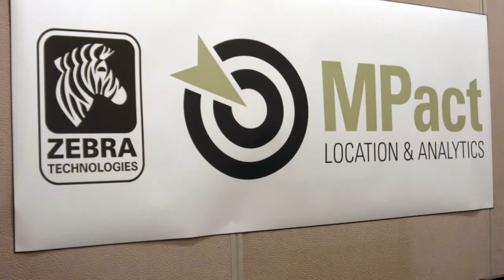Miguel Gamiño, City & County of San Francisco | Location & Context World 2014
Miguel Gamiño, City & County of SF, Location & Context World with Jeff Frick